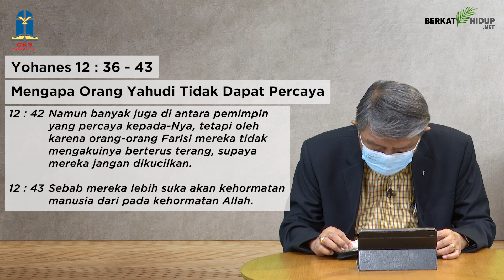Tuhan Adalah Gembalaku #361 - Yesus memberitakan kematian-Nya; Mengapa Org Yahudi Tdk Dpt Percaya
Yohanes 12:36-43
Yesus memberitakan kematian-Nya; Mengapa Orang Yahudi Tidak Dapat Percaya.

* Sebagai manusia, kita sangat membutuhkan terang, bukan? Cahaya lilin kecilpun menjadi
berharga di saat lampu padam total.

* Dunia yang hitam pekat oleh dosa membutuhkan sinar terang Tuhan. Mari beritakan dan bagikan terang Tuhan itu.

Salahkah Tuhan, Mempercayakan Terang Itu Pada Saudara Dan Saya?